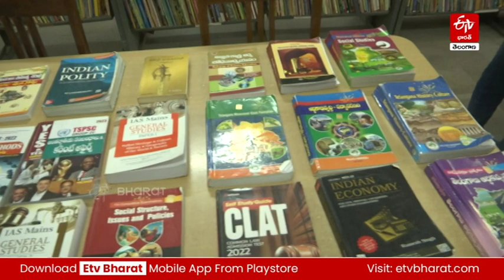Sangareddy Library Issues | సమస్యల నిలయంగా గ్రంథాలయం సరైన పుస్తకాలు కుర్చీలు లేక విద్యార్థుల అవస్థలు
ప్రస్తుత పోటీ ప్రపంచంలో అనేక మంది సర్కారు కొలువుల కోసం కసరత్తు చేస్తున్నారు. అయితే సంగారెడ్డి జిల్లా లైబ్రరీలో సరైన పుస్తకాలు లేక, కూర్చునేందుకు కుర్చీలు లేక విద్యార్థులు ఇబ్బందులు పడుతున్నారు. మారుతున్న సిలబస్‌కు అనుకూలంగా పుస్తకాలు అందుబాటులో లేకపోవడంతో తాజా అంశాలపై పట్టు సాధించలేకపోతున్నామని ఆవేదన వ్యక్తం చేస్తున్నారు. గతంలో మాదిరి గ్రంథాలయంలో సౌకర్యాలు కల్పించాలని కోరుతున్నారు.